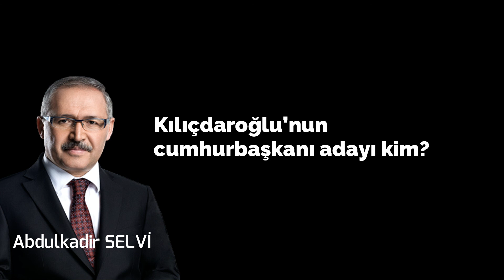Kılıçdaroğlu’nun cumhurbaşkanı adayı kim? (CHP, HDP, Milletittifakı) ABDULKADİR SELVİ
Abdulkadir Selvi nin son köşe yazısı '' Kılıçdaroğlu’nun cumhurbaşkanı adayı kim?'' yazısını dinleyebilirsin. Günlük olarak Türkiye'nin en çok okunan köşe yazarlarının yazılarını görme engelliler ve sizler için seslendiriyorum. Bu tarz çalışmalar için sizlerin desteğine ihtiyacım var. Destek olmak için videoları beğenerek düşüncelerini yorum olarak yazmanı ve sevdiklerin ile videoyu paylaşmanı rica ediyorum.